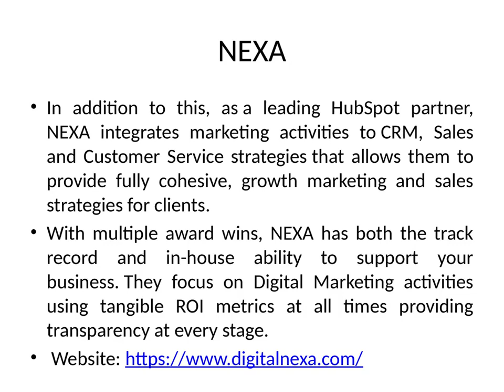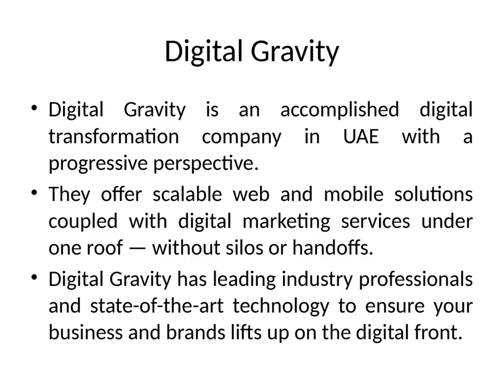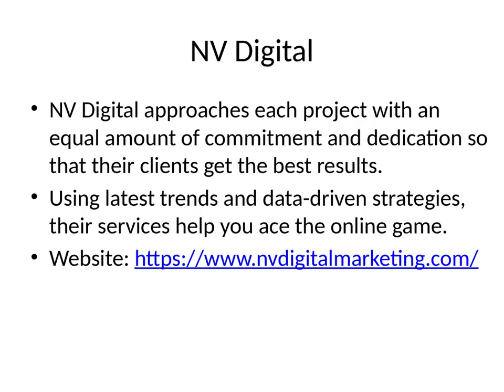Top 10 Digital Marketing Agencies in UAE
Connect with UAE’s BEST Digital Marketing agencies for Reliable and Affordable Digital Marketing Services for your Business with List of Top 10 Digital Marketing Companies in UAE